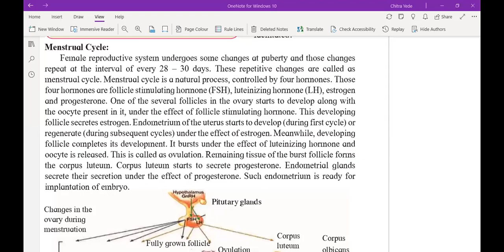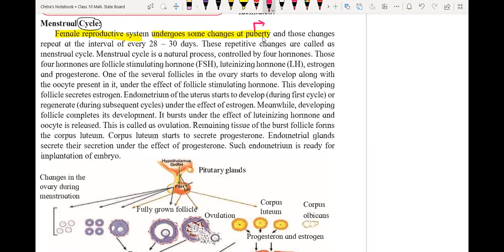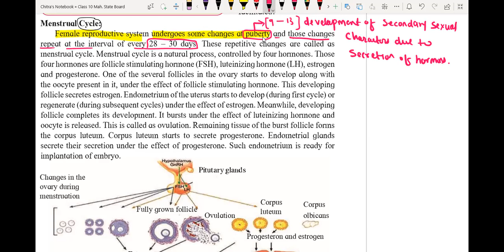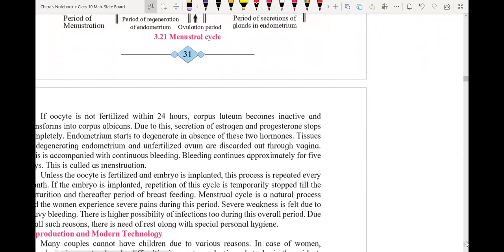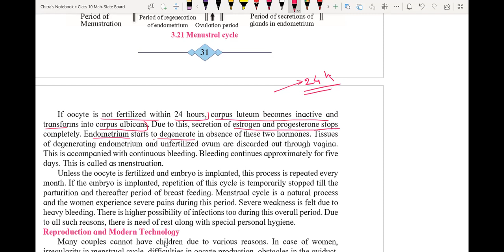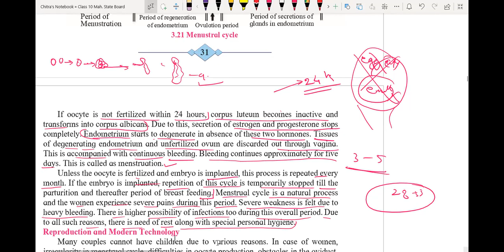Menstrual Cycle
What is a normal menstrual cycle?
The length of the menstrual cycle varies from woman to woman, but the average is to have periods every 28 to 35 days. Regular cycles that are longer or shorter than this, from 21 to 40 days, are normal.
What are the 4 stages of menstrual cycle?
The menstrual cycle is complex and controlled by many different glands and the hormones that these glands produce. The four phases of the menstrual cycle are menstruation, the follicular phase, ovulation and the luteal phase. Common menstrual problems include heavy or painful periods and premenstrual syndrome (PMS).
What are signs of menstruation?
Here are the 10 most common signs that let you know your period is about to start.
Abdominal cramps. Abdominal, or menstrual, cramps are also called primary dysmenorrhea. ...
Breakouts. ...
Tender breasts. ...
Fatigue. ...
Bloating. ...
Bowel issues. ...
Headache. ...
Mood swings.